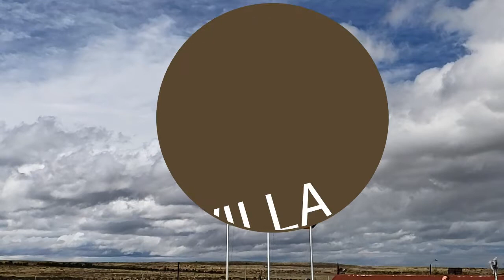Registro audiovisual Festival de la esquila Tehuelches 2019